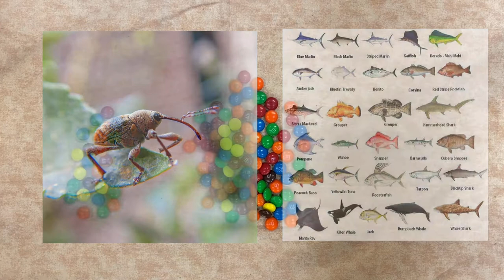Ames Intro to Insects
Learn about insects with Avery as part of the Ames Insect Initiative